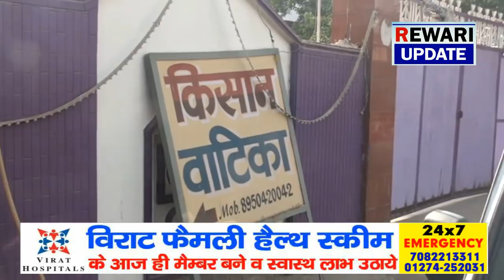Rewari Update- देखें क्यूँ मैरिज प्लैस हुए सील